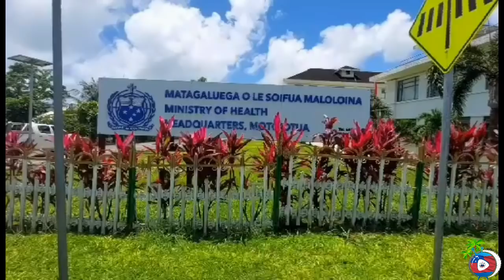Good Friday 15 April Samoa News [Samoa Entertainment Tv] Leilua Ame Sene & Vili Tulimatala.